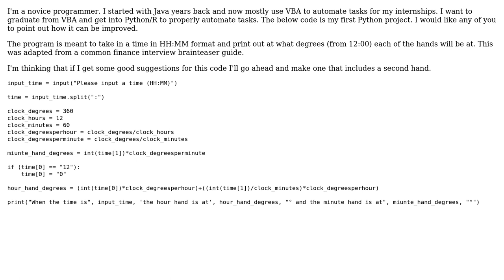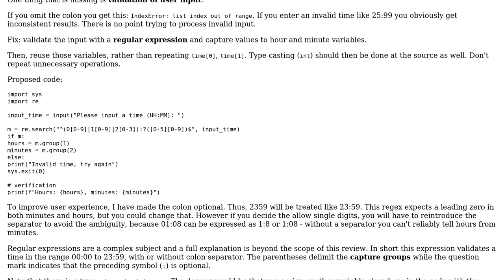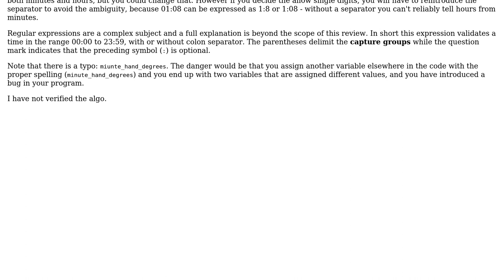Code Review: Calculate the Degrees of a Clock Hand Based on Input Time (2 Solutions!!)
Code Review: Calculate the Degrees of a Clock Hand Based on Input Time

With thanks & praise to God, and with thanks to the many people who have made this project possible! | Content (except music & images) licensed under CC BY-SA | Music | Images & others | With thanks to user sxt_ user Peilonrayz user Graipher user Anonymous and the Stack Exchange Network Trademarks are property of their respective owners. You are responsible for your own actions.